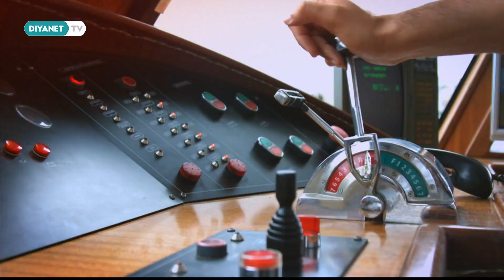Organ Nakli ve Organ Naklinin Dini Hükmü - Yeni Güne Merhaba 2174.Bölüm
Konuklar: Dr. Fatih Kacıroğlu - (Sağlık Bakanlığı Doku, Organ Nakli ve Diyaliz Hizmetleri Dairesi Başkanı) ve Dr. Medet Coşkun - (DİB Din İşleri Yüksek Kurulu Üyesi)